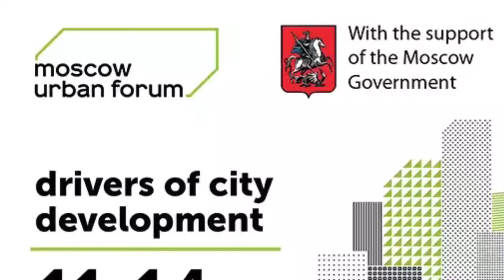Marat Khusnullin, Deputy Mayor of Moscow, on how to balance the existing city with its fast growth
At the Moscow Urban Forum